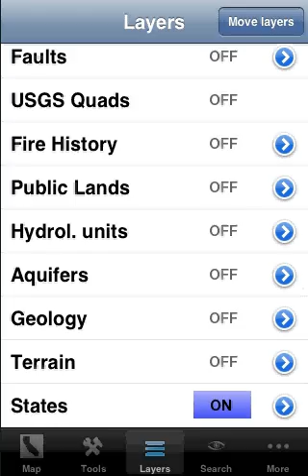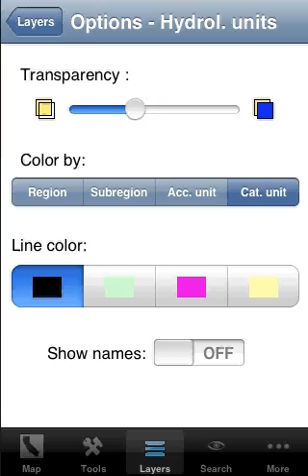Quick overview of Geology AZ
A 1.5 minute look at Geology AZ for the iPhone (from Integrity Logic)